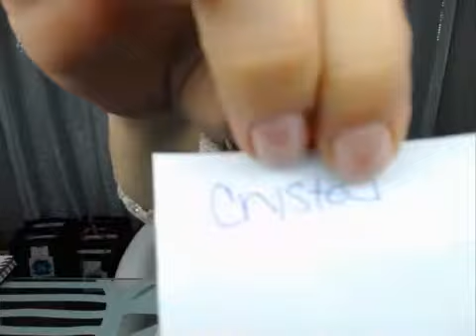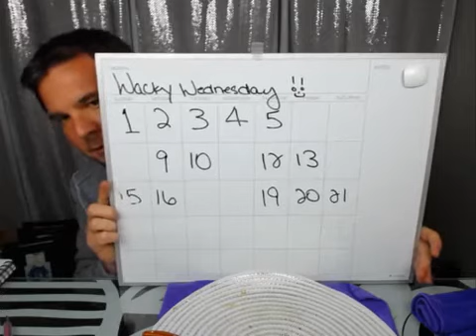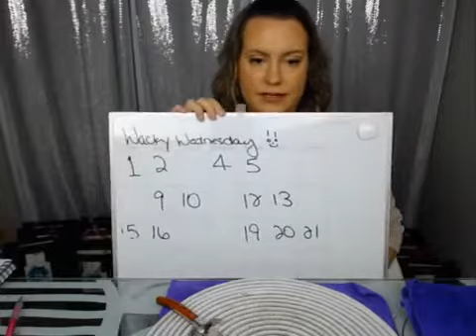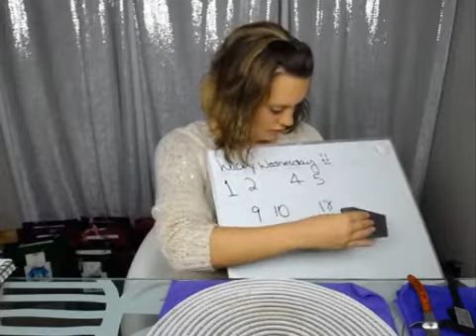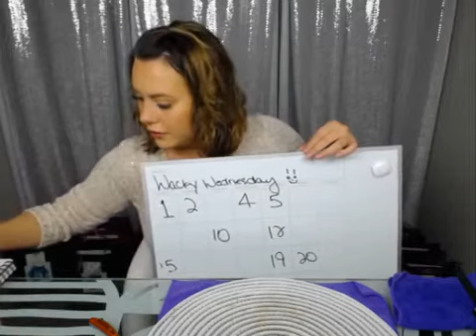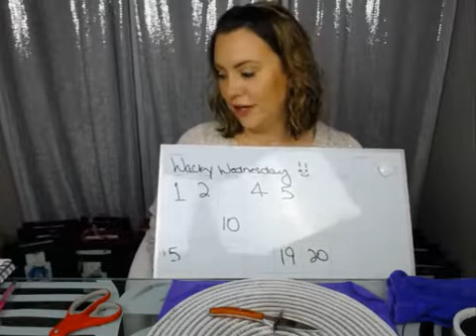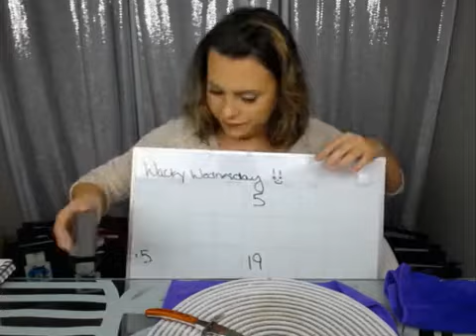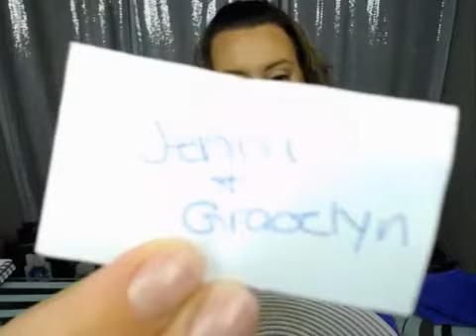Wacky Wednesday mystery bags!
Wacky Wednesday is here! You get at least 2 oysters and one mystery pendant in each bag! There are tons of goodies too! Like our facebook page and share our latest video to be entered to win! Facebook: @pearlsnightout